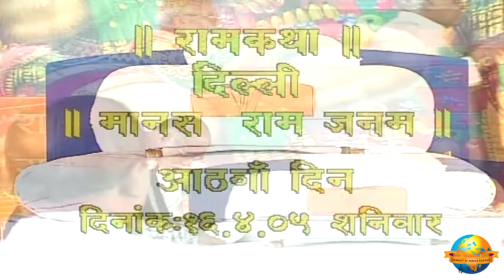Day 8 - Manas Ram Janam | Ram Katha 637 - New Delhi | 16/04/2005 | Morari Bapu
Morari Bapu’s Ram Katha in New Delhi: 9th April - 17th April 2005

Day 8 - Manas Ram Janam
Date: 16/04/2005
Location: New Delhi - NCR, India
Katha: 637
Language: Hindi